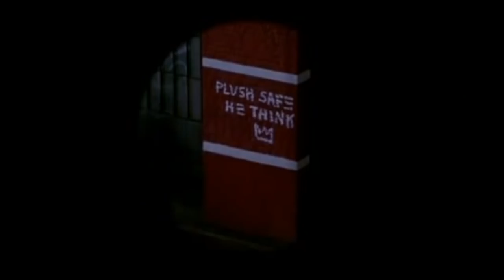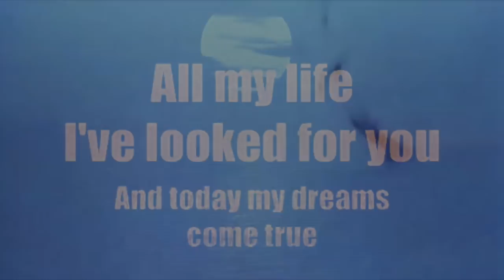符和 BASQUIAT (Instrumental)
Produced by 符和

~共演アーティスト~
Rapper/Singer